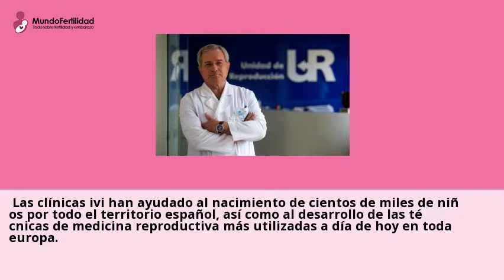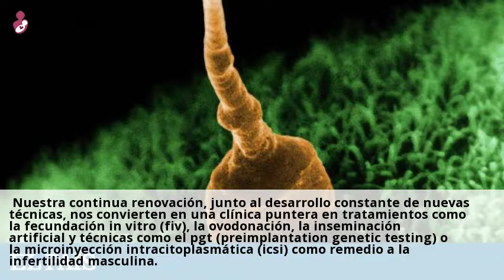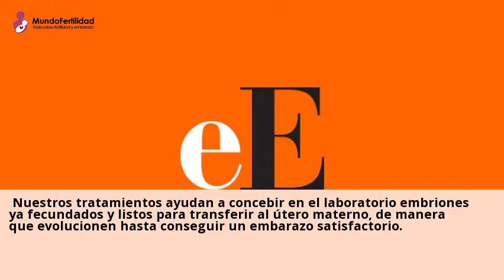Clínicas de reproducción asistida en Benalmádena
Clinicas de reproduccion asistida en Benalmadena. IVI: expertos en medicina
reproductiva, con clinicas ... SOLICITA MAS INFORMACION SIN COMPROMISO
...Visita nuestras clinicas de Informacion reproduccion asistida y consultales online y gratis